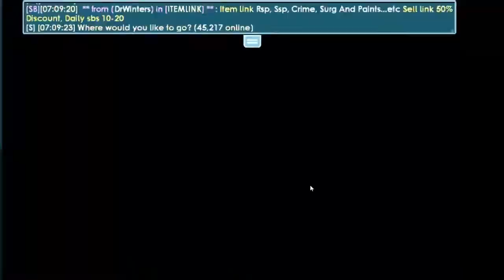How to Compose/Make song FASTER IN GROWTOPIA (PART 2)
In this video, im going to show more about making song in Growtopia Faster ENJOY !!

Jamew7
Jamew7Growtopia
Growtopian
MrSongo
BenBarrage
Linktrader
growtopia
Exsaudia
Growtopiaindonesia
How to profit growtopia , dirttodl , How to earn more gems in Growtopia , Growtopia Scam Failed , How to make song in Growtopia , Make song In Growtopia